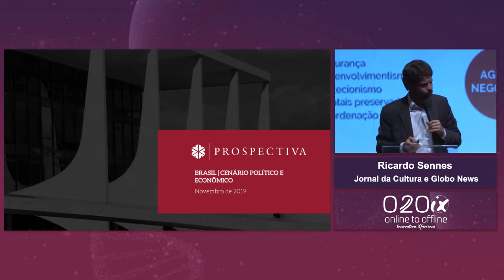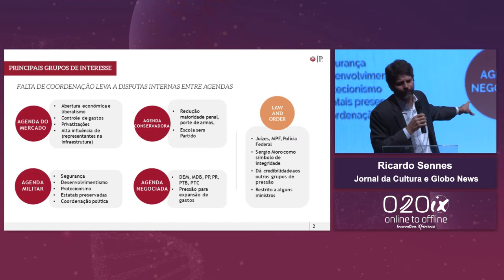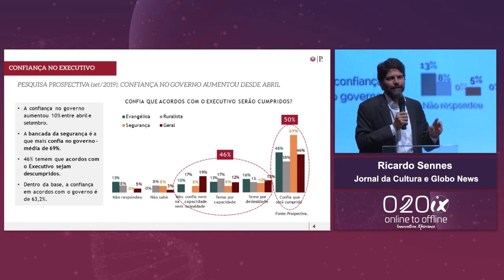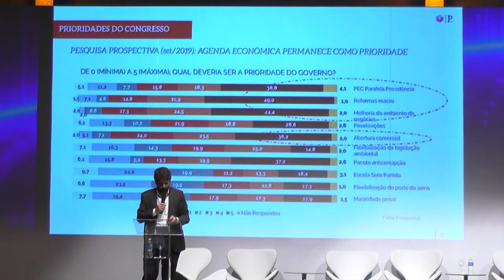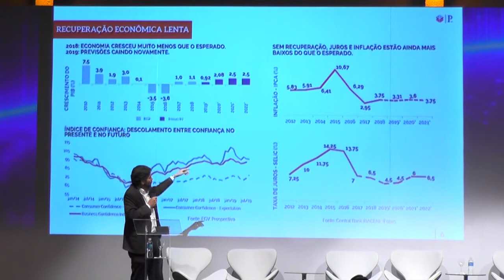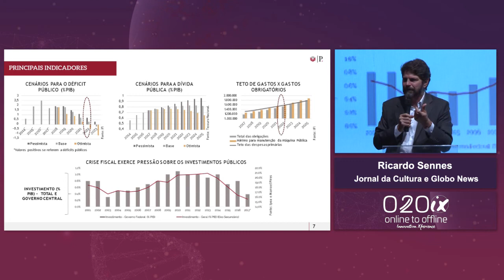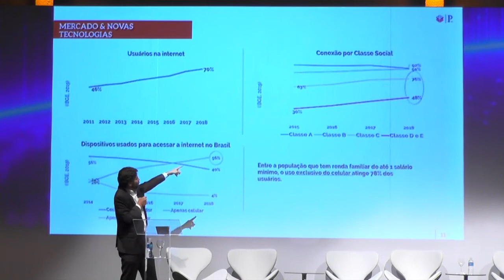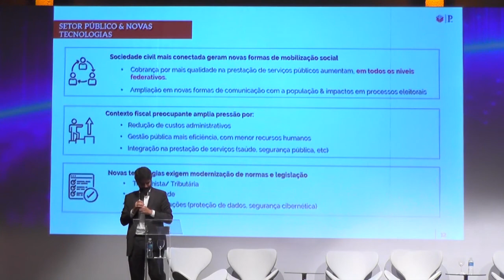Keynote - Ricardo Sennes: Cenário político e econômico. O impacto da tecnologia nos rumos sociais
Congresso O2O Innovation Xperience 2019

Keynote Speaker: Ricardo Sennes, sócio da Prospectiva e comentarista do Jornal da Cultura e Globo News

Tema: Cenários políticos e econômicos: como as novas tecnologias e plataformas impactam os rumos sociais